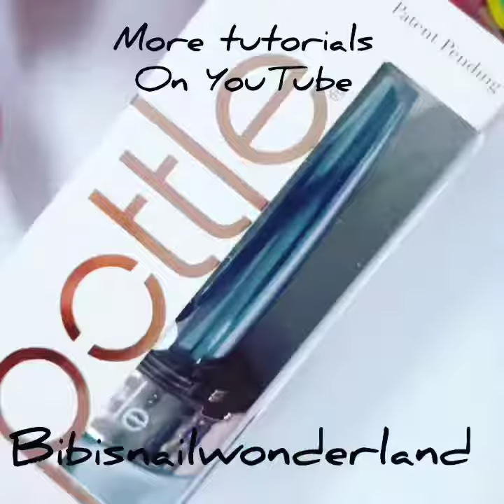Making your own glitter nail polish from scratch using an empty nail polish bottle.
this weekend I will make a new pink over the top glitter polish 🤩🤩🤩. and i will post it here.. so please check it out later this week.

You can use any old nail polish bottle, or an empty glass with lid. The mixing bottle I used here is called the pottle. But the result is the same.